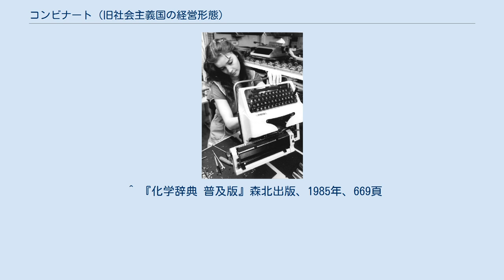コンビナート (旧社会主義国の経営形態)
旧東ドイツの人民公社ロボトロン で週末にタイプライター生産に取り組む労働者。
ロボトロンでは、17,000人の労働者がタイプライターの生産に従事していた。
 コンビナート(ロシア語：Комбинат [kəm⁽ʲ⁾bʲɪˈnat] ( 音声ファイル)、ドイツ語：Kombinat) は、旧社会主義国における企業集団その他の経営形態であり、コングロマリットやトラストに相当する。
例としては、旧東ドイツ最大の電子機器製造集団ロボトロンや自動車メーカーのIFE、モンゴルの銅鉱山のエルデネト鉱業、旧ソ連で2000km離れたウラルの鉄鋼石とクズネッツの石炭を専用貨車で運んで鋼材を生産したウラル･クズネツク･コンビナートなどがある。
 コンビナートにはいくつかの形態がある。
 技術プロセスまたは経営管理を通じて相互に関連する複数の企業を組み合わせた大規模な企業集団。
 研究所と技術学校、保育園と幼稚園など、異なるレベルの教育開発機関の組み合わせ。
 独占の一形態としての様々な企業の組み合わせ。
 なお、東ドイツでは、コンビナートという用語は、地方の10年制工科専門学校（ドイツ語：DDR Schulkombinate）にも使用された。
この制度は、校舎の近代化とより包括的な教育の必要性により、1960年代初めに設立された。
 また、日本では、コンビナートという用語は、沿岸部の広域かつ連携した工業地帯の呼称として使用されている。
 ^ 『化学辞典 普及版』森北出版、1985年、669頁